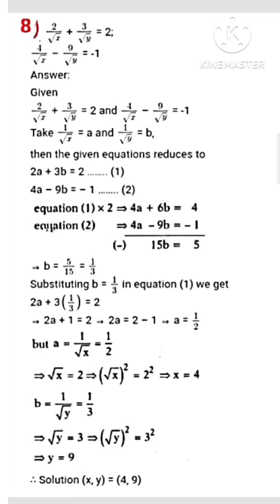Formative Assessment 3(2022-2023) 10 th class maths answer key | FA 3 maths 10 th class key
# Fa 3 maths key
# Fa 3 10 th class maths key
# FA 3 maths key answers
# Formative assessment 3 10 th class maths key